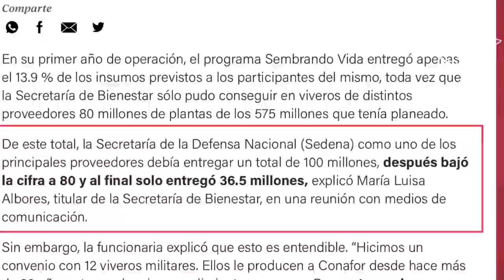Frases chuscas ante el fracaso de Sembrando Vida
Ante el fracaso de Sembrando Vida AMLO le manda un mensaje a los futuros beneficiarios 🦆